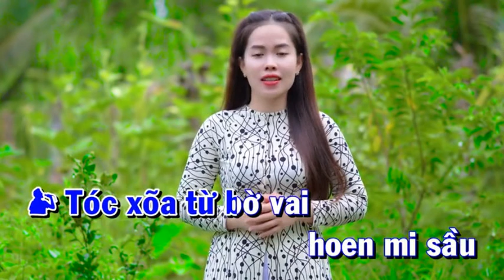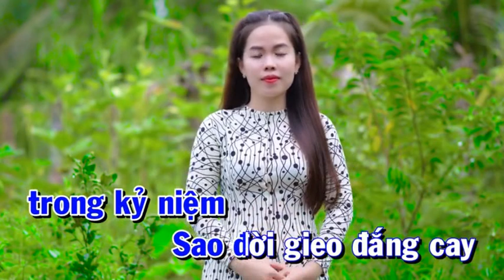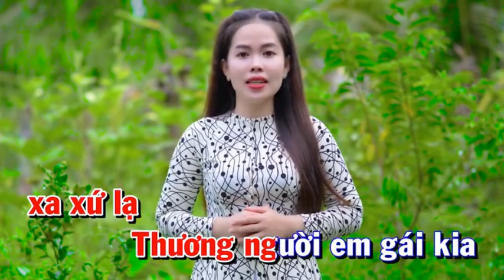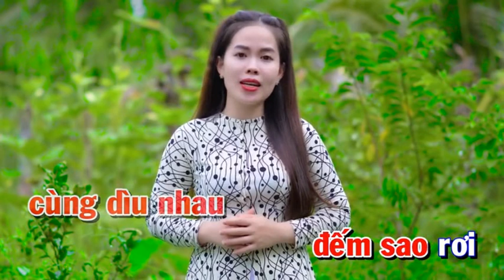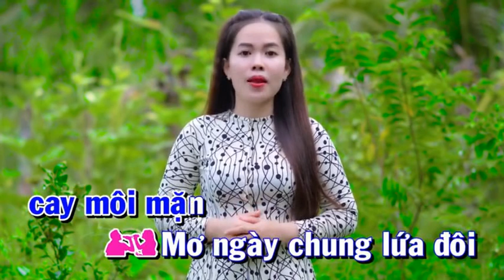PHƯƠNG TRỜI XA XỨ LẠ - TIỂU VY & HOÀNG VĂN